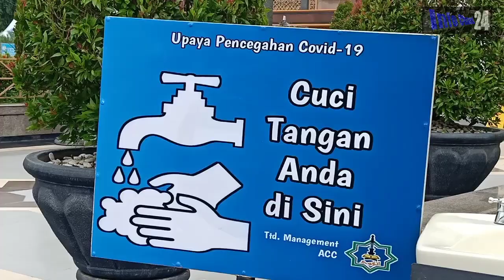Masjid At Taqwa Cirebon Disemprot Disinvektan Jelang Sholat Jum'at, Antisiapsi Penyebaran...